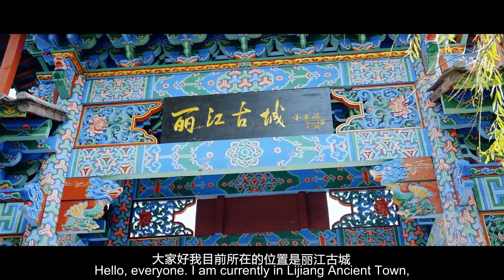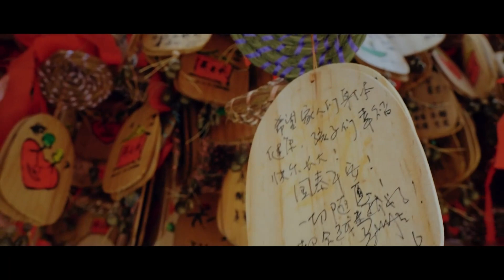【“吉祥澜湄”创作营线下作品】泰国朋友带你花式玩逛丽江古城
来自泰国的朋友带你玩转丽江古城，一路品尝云南特色烤乳扇等美食，一路感受云南风土人情，跟着慕筠开启这段美好的创作之旅吧！